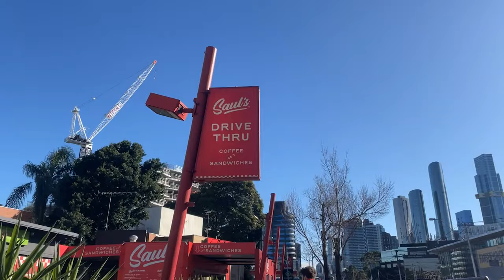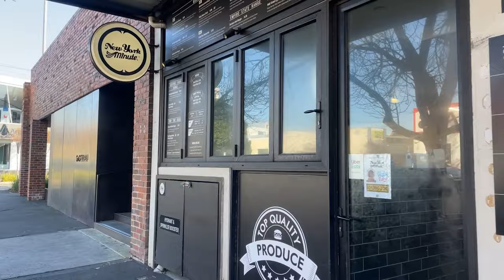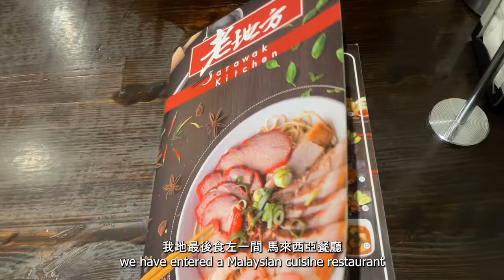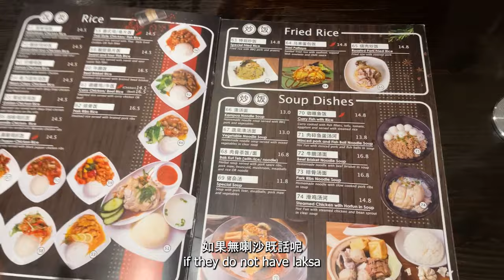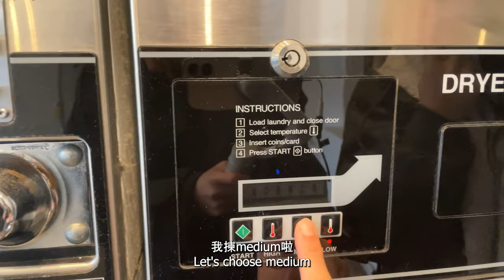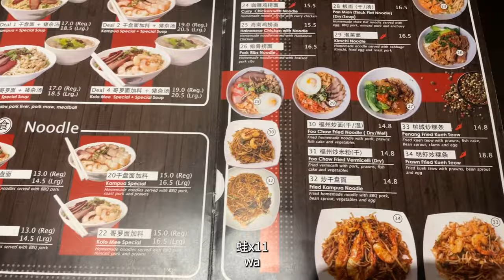[🇦🇺瓜仔反轉澳洲墨爾本(下集)] Melbourne飲飲食食 | 傳說中全世界最好食嘅LUNE牛角包？🥐 | Poon Lok Yan 瓜仔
[反轉澳洲墨爾本日記] 🇦🇺

一連6日嘅訓練終於結束，等我帶大家喺Melbourne飲飲食食啦！由於我食得太多野，不能在影片盡錄，以下係我喺Melbourne 食過嘅餐廳，全部都唔錯嫁！

我喺Melbourne食過嘅Cafe同餐廳:
👉🏼 St. Ali Coffee Roasters (📍South Melbourne)
👉🏼 Ocean King Chinese Restaurant (📍Glen Waverley)
👉🏼 Rococo Glenferrie Road (📍Hawthorn)
👉🏼 Piccolina Gelateria (📍Hawthorn)
👉🏼 Dead Man Espresso (📍South Melbourne)
👉🏼 Yes 夜市 (📍Clayton)
👉🏼 Market Lane Coffee (📍South Melbourne)
👉🏼 Tasteport Crepe (📍South Melbourne)
👉🏼 CIEL Cafe (📍Southbank)
👉🏼 The Kettle Black (📍South Melbourne)
👉🏼 The Crux & Co. (📍South Melbourne)
👉🏼 Red Petite Thai Cafe (📍South Melbourne)
👉🏼 老地方 Sarawak Kitchen (📍CBD Melbourne)
👉🏼 Pho Hung Restaurant (📍Springvale)

🏸P͟o͟o͟n͟ L͟o͟k͟ Y͟a͟n͟瓜仔🥒